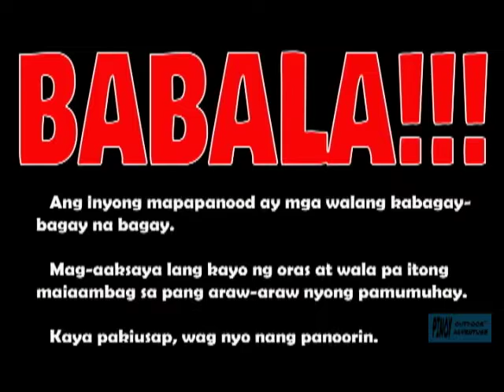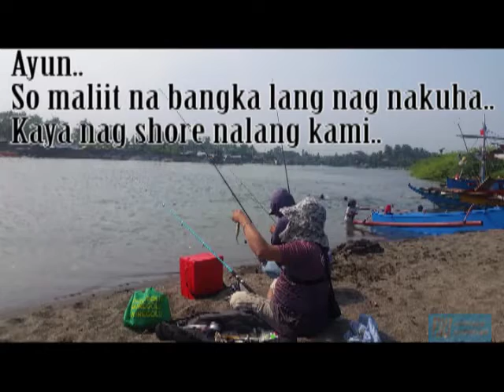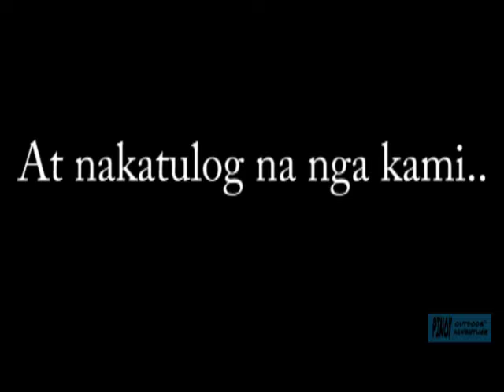NAIC, CAVITE..!!! (RE-UPLOAD)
Well, ayun oh, kaladkaring lalake talaga ako..
Napilit nila akong sumama kahit wala akong budget (alam siguro talaga nilang adik ako mag fishing..) at wala talaga akong gastos..
MARAMING MARAMING SALAMAT PO SA INYONG LAHAT NA NAKASAMA KO SA ARAW NA ITO..!!!

Sana maenjoy nyo ang video kahit wala masyadong action..